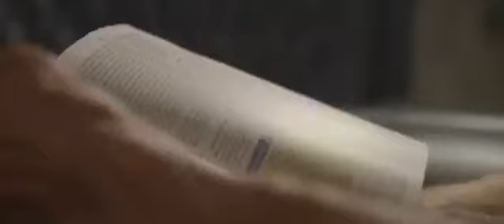Trois Dimensions Pour Posséder – EXTRA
Pasteur Jeremiah - Loic -
Bethel - La Maison De Dieu